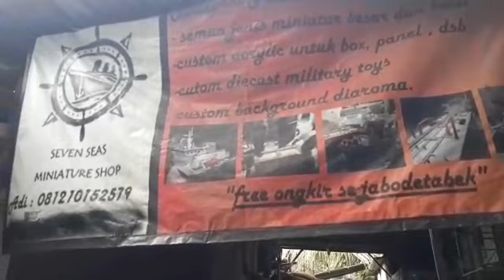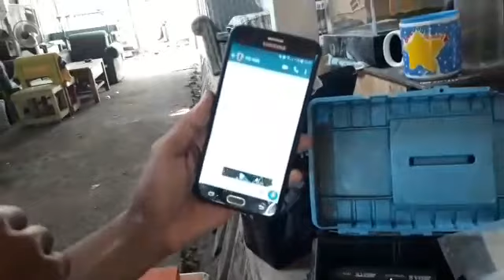RC BOAT HOMEMADE - BENGKEL KAPAL RC JAKARTA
Beberapa hari yang lalu saya berkunjung ke bengkel kawan saya di jakarta timur tepatnya di kelender, di sana lokasi pembuatan berbagai jenis rc kapal kita bisa pesan sesuai dengan keinginan kita bahakan bisa juga membuat miniature kapal pesiar, lihat video ini sampai habis ya kawan sekalian ada penjelasan tentang motor yang di gunakan untuk RC dengan berbagai jenisnya